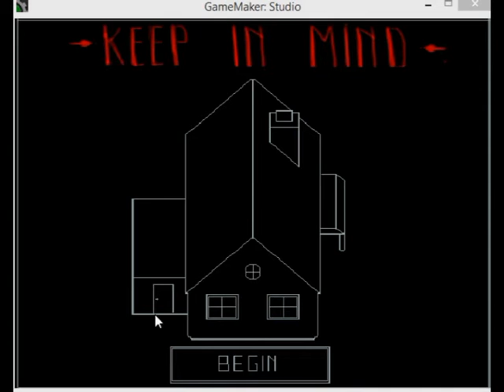KEEP IN MIND -PSYCHOLOGICAL - DARK GAME(FULL)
If you awoke in a twisted world plagued by beasts and demons, what would you do?

Keep in Mind surrounds Jonas, a lost and confused alcoholic. When his life begins to crumble around him, he seeks refuge in sleep-- until he awakens to a dark and surreal world. Lost and scared, Jonas must face the twisted beasts that lurk if he ever wishes to return home.

This game is heavily narrative-based, and revolves around some dark themes, primarily mental illness, so younger audiences may want to be wary.